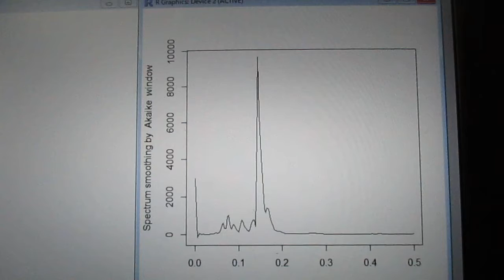超音波の音圧測定解析 ultrasonic-labo